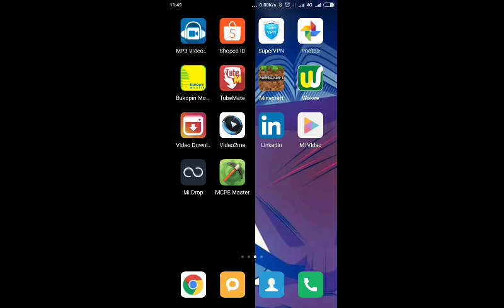Minecraft Pocket Edition : Moobs vs Zombies and jump high in slime blocks and building a house slime